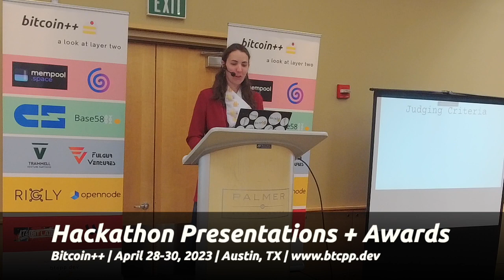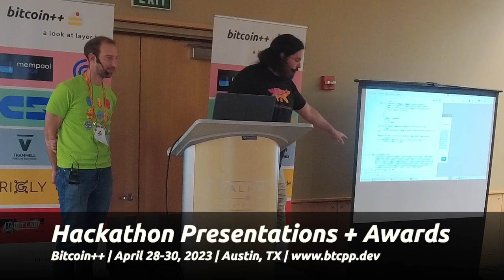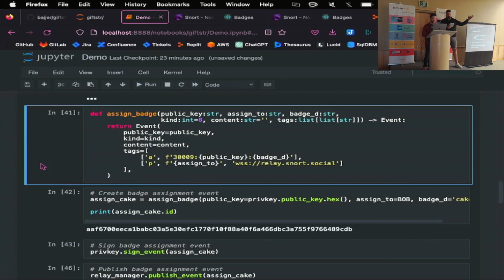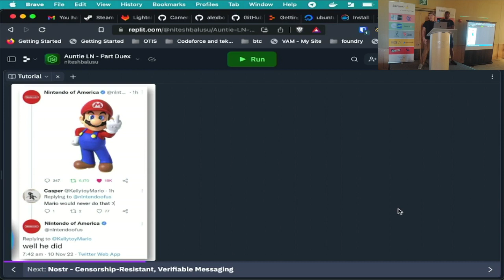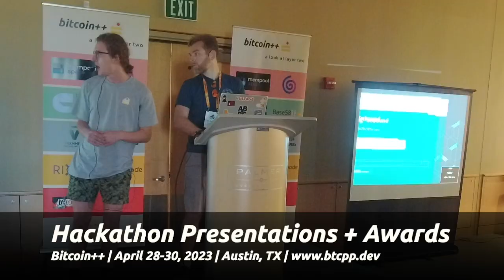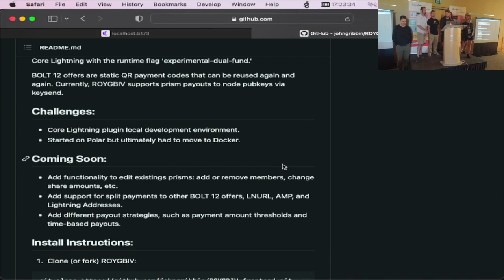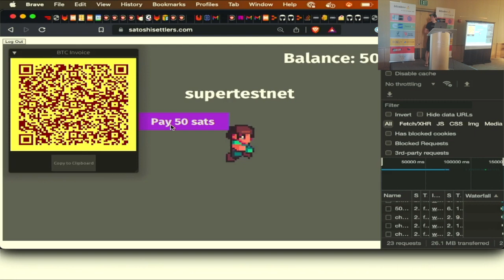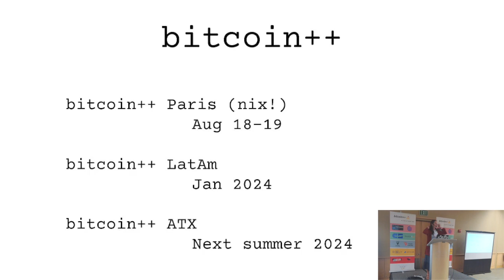bitcoin++ ATX 2023: Hackathon Presentations + Awards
Hackathon Presentations for Austin's 2nd Annual bitcoin++ hackathon.